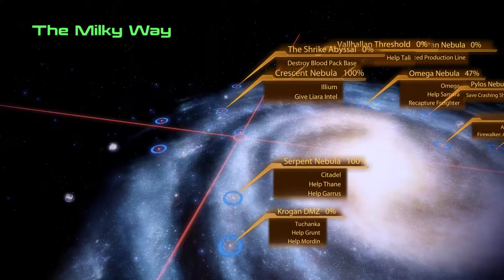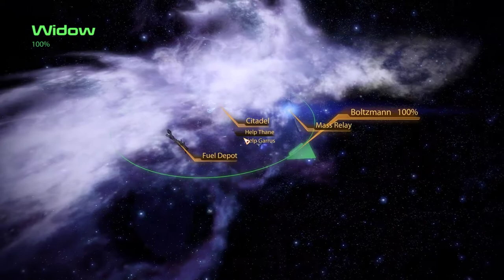Let's Play: Mass Effect 2 in HD part 21 NO COMMENTARY/NARRATION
3) Contains complete game play from Mass Effect 2 using HD textures with Texmod. Recorded using NVidia Shadowplay at 60 fps. Runs at 144fps on my hardware.